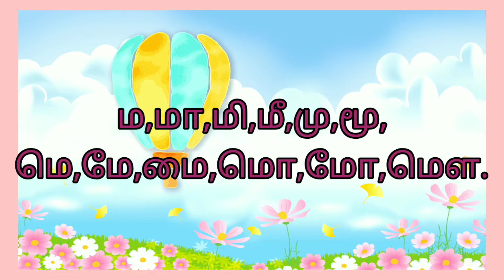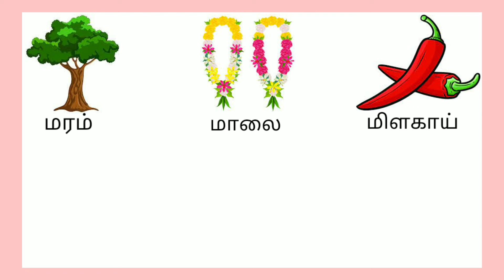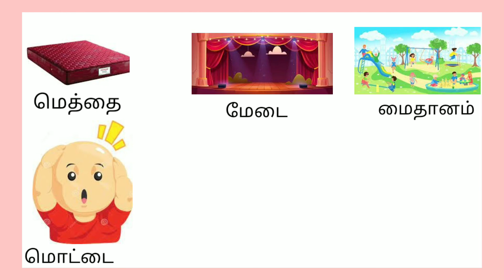உயிர்மெய் எழுத்துக்கள்/Uyirmeiyeluthukkal in tamil/Saye art and craft/ம வரிசை சொற்கள்